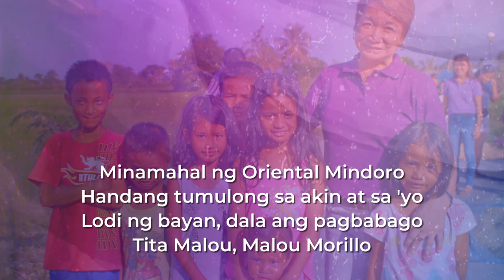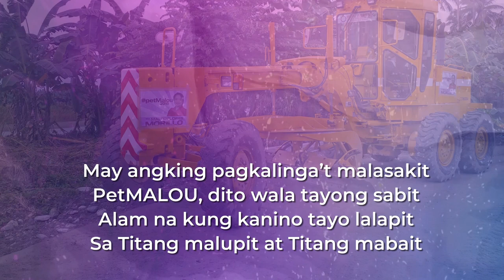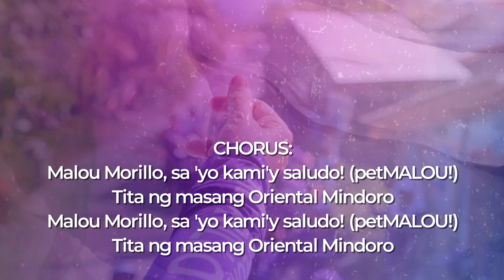PETMALOU VERSION 2 | Official Lyric Video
Performed by Nica del Rosario
Written by Nica del Rosario
Produced by Rap Sanchez
Mixed and mastered by Rap Sanchez
Published By FlipMusic Publishing
Licensed to Malou Flores-Morillo